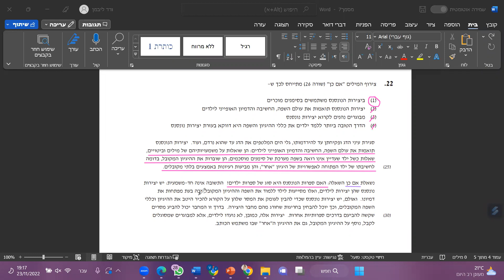בחינות המרכז הארצי סתיו 2022 מילולי 1 שאלה 22 EZWAY